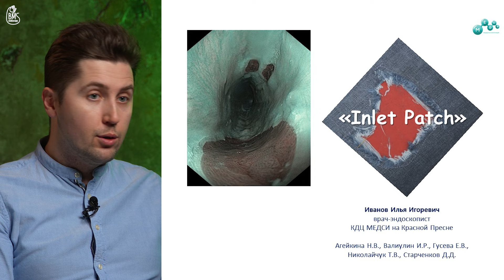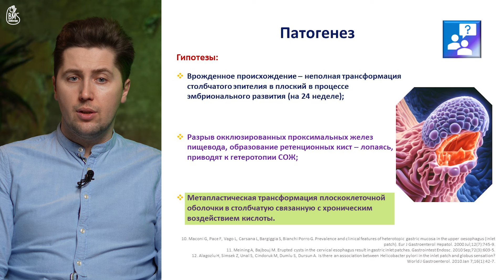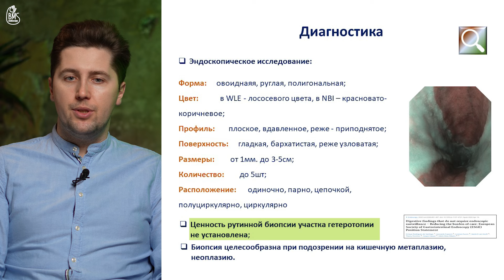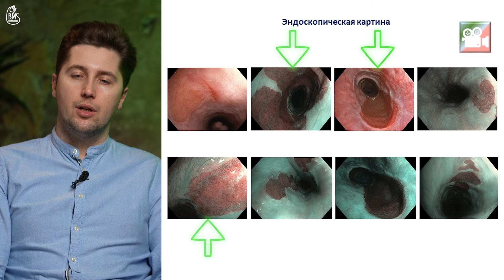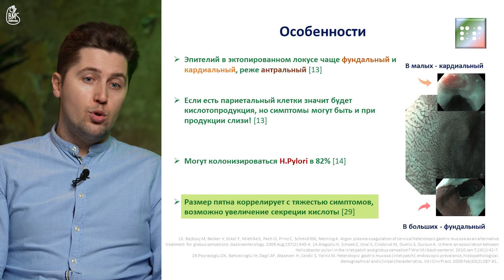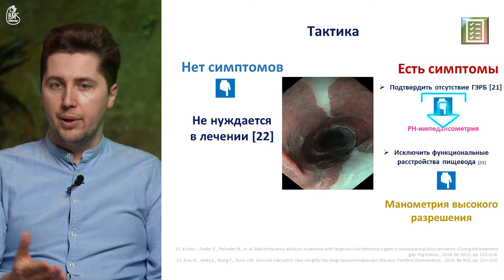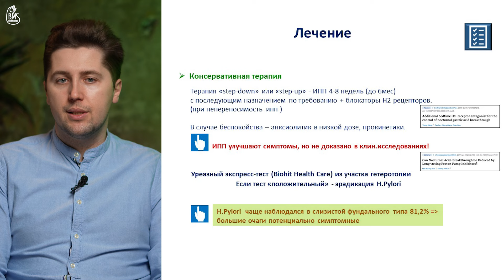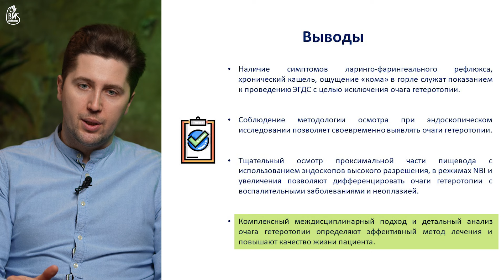🟢Inlet Patch /пятно пищевода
Inlet Patch (гетеротопия пищевода) - островок гетеротопической слизистой желудка в проксимальной части пищевода уровне верхнего пищеводного сфинктера, реже дистального отдела пищевода.
Содержание:
00:00 Вступление
00:41 Inlet Patch - это...
01:35 Inlet Patch: патогенез
02:06 Inlet Patch: клиническое значение и основные проблемы
03:02 Симптомы Inlet Patch
03:55 Диагностика Inlet Patch
05:00 Эндоскопическая картина Inlet Patch
06:38 Как повысить выявляемость?
08:32 О тактике и лечении Inlet Patch
11:20 Выводы
12:04 За кадром